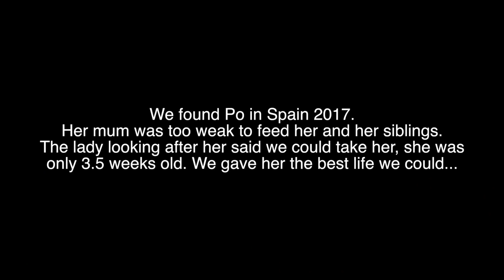A Video To Remember Her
This North Wales By Van playlsit has some of my favourite times with Po: